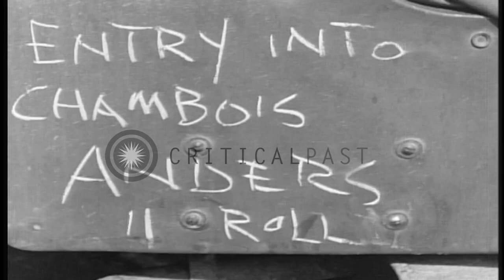United States 90th Infantry Division troops patrol in streets of Chambois, France...HD Stock Footage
United States 90th Infantry Division troops patrol in streets of Chambois, France, during World War II.

United States 90th Infantry Division occupies Chambois in France during World War 2. Soldiers patrol in streets of Chambois. An M4 medium tank parked in the street. Soldier on alert, advances in front of a building. View of war wrecked buildings with smoke in the background. Group of soldiers stands next to an M-10 tank destroyer. Location: Chambois France. Date: August 20, 1944.

57,000+ broadcast-quality historic clips for immediate download.